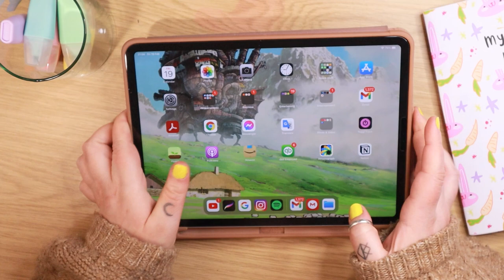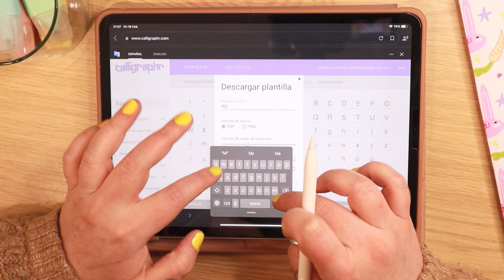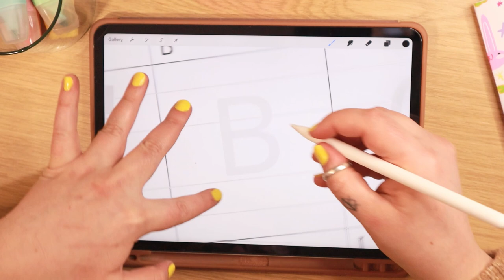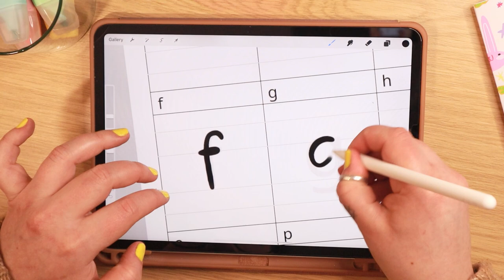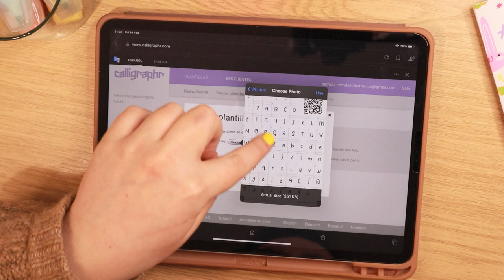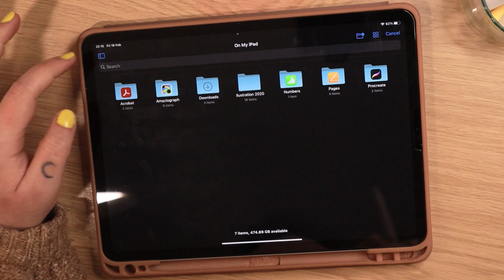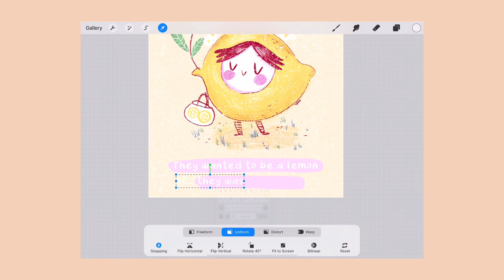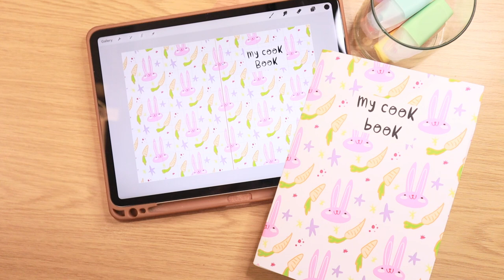Como crear tipografía con tu propia letra ✨ || Tutorial de Calligraphr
Hola florecillas!
En el vídeo de esta semana os enseño cómo hago yo para crear mis fuertes de manera digital. Lo conocías? Te has creado tus propias fuentes?

Si tienes cualquier duda, solo dime!
Ko-Fi es una plataforma de micro mecenazgo en el que por el precio de lo que cuesta un riquísimo café, me ayudas a que pueda seguir haciendo vídeos y comprando genial material para podamos seguir ilustrando juntes!
Tu apoyo es importante de cualquier manera, así que, millones de gracias!! Sois lo mejor!

Patricia
Xx

☽ My shop ☾

✱ Sopote IpadPro
✱ Canon EOS 50. 45mm lens
✱ Camera Tripod Monopod
✱ Portable Tripod Flexible Octopus
✱ Rode VideoMicro
✱ Edition with Adobe Premiere Pro

THANKS!!